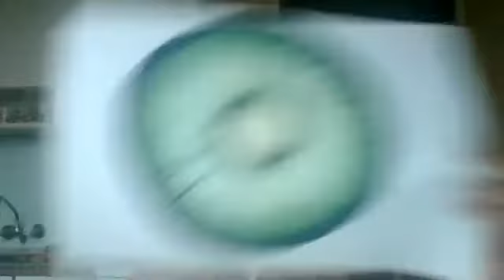НейроАрт проект! Рисуем Всевидящее Око! Гость программы Natka Nata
Предлагаем вашему вниманию класс-эксперимент. Это не является нейрографикой!!!Цель занятия обогатить творческий инструментарий наших зрителей, познакомить с новыми решениями, которые могут быть использованы в Нейрографике.

Здесь вы можете выкладывать свои работы, делиться своими успехами и задавать вопросы. Я и мои коллеги обязательно ответим на них.

3-го июля, 2020 мы запускаем Базовый Курс Нейрографики на английском языке. Если есть желающие присоединиться, Милости Просим!

Нейрографика является прекрасным творческим методом изменения своей реальности. Он позволяет выявить скрытые устаревшие шаблоны нашего поведения и реакций, научить себя находить творческие решения в сложившихся ситуациях.

 Это эффективный способ перевести стресс в ресурсное состояние, когда возможности и энергия появляется для движения вперед. Приглашаю всех выкладывать свои рисунки и пишите вопросы, если таковые имеются.

Я являюсь дипломированным инструктором Нейрографики и эстетическим коучем, сама активно занимаюсь творчеством и энергетическими практиками.
Более подробную информацию обо мне можно найти на моём сайте AnnaRomanenko.com
Сразу хочу предупредить, что Нейрографика являеся вспомогательным инструментом и ни в коем случае не заменяет профессиональной психологической или медицинской помощи.